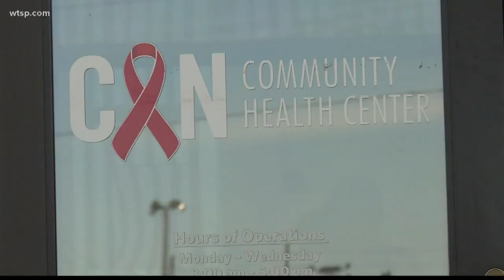New needle exchange program designed to combat hepatitis and HIV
Manatee County Commissioners last week voted unanimously to approve clean needle exchange programs within the county. This, under a new Florida law, allows counties to approve the programs so that non-profit or for-profit businesses can run them.

No state, county or municipal taxpayer money may be used in running the exchanges. However, state leaders saw the need to allow them in an effort to reduce the spread of infectious diseases like HIV/AIDS and Hepatitis C.

“It made total sense for Manatee County and I’m sure other counties are going to be following suit, I’ve heard that they are, but it made perfect sense for us to do it because we have been the epicenter for, unfortunately, the opioid issue for awhile,” said Manatee County Commissioner Carol Whitmore, who also has more than forty years of experience as a nurse. “What we’ve done is just open the door to allow a non-profit to do this and we support this, I support this as a nurse since 1977, I totally support this.”

“I did not get one negative comment before this came before the commission,” she added. “After the fact I did, but that’s because they’re uneducated and don’t know what this program is for. We’re not promoting drug abuse, we’re not promoting that, we’re trying to prevent the blood-borne diseases and this is going to be a way to do that.”

“Clean needles are going to reduce the incidents of HIV and Hepatitis C,” said Valerie Wojciechowicz, a Medical Peer Program Manager at CAN Community Health in Sarasota. “When you don’t have access to clean needles you’ll use, really anything. And, folks that don’t understand addiction don’t get that that’s not a choice.”

Wojciechowicz contracted HIV and Hepatitis C as an IV drug user. Now almost 33 years clean and sober, she helps others find resources and navigate life with diseases like HIV.

“It’s so hard for someone who doesn’t have an issue with addiction to understand that it’s not a choice for us, that it is something I have to work on every day,” said Wojciechowicz. “Folks on the newsfeed say things like, ‘oh, let them die, who cares? They shouldn’t get Narcan,’ but reducing the incidents of HIV and Hepatitis C is a public health issue. That helps everybody.”

No needle exchange program has been set up in Manatee County yet, but Whitmore says a number of organizations have reached out expressing interest.